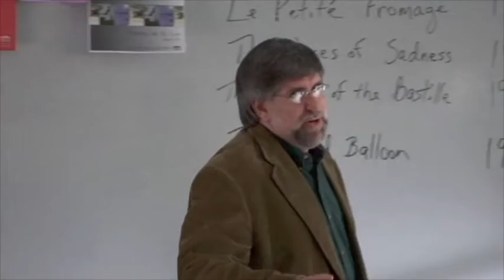ARA Demo.m4v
Charlie Scott Robertson